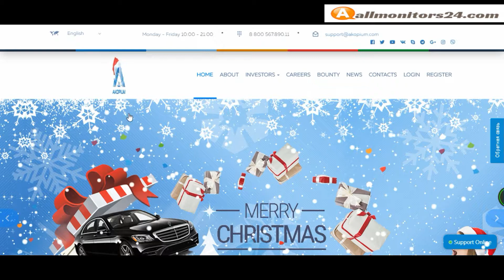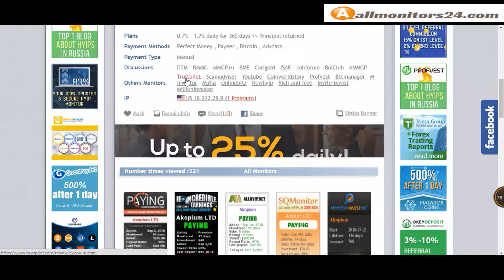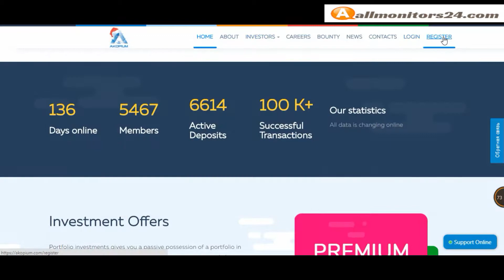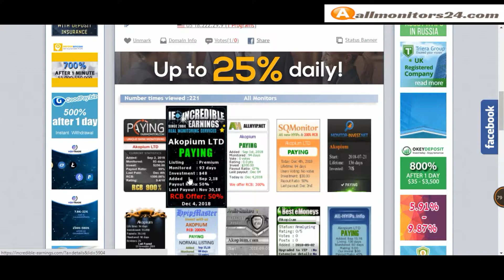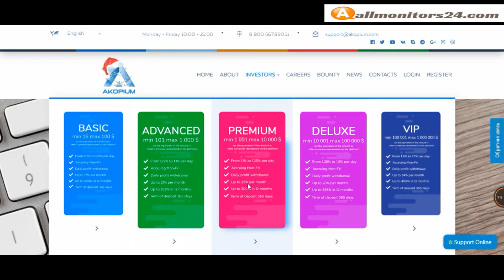Akopium.com - Reviews Scam Or Paying ?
Allmonitors24.com help you to find  check website is paying or a scam be safe  more info about - akopium.com    - visit this link